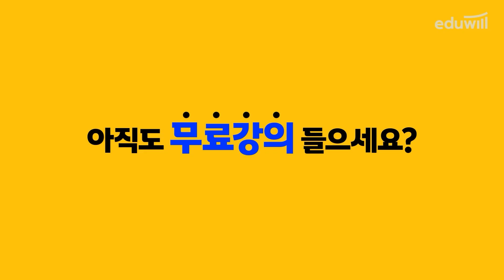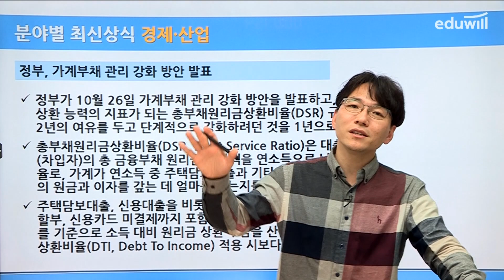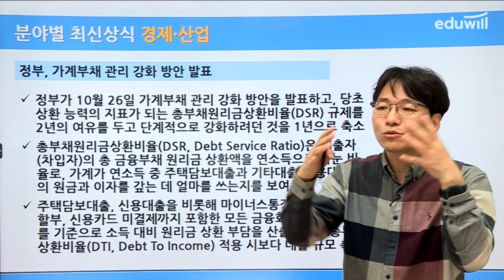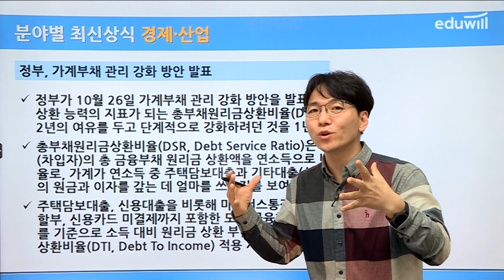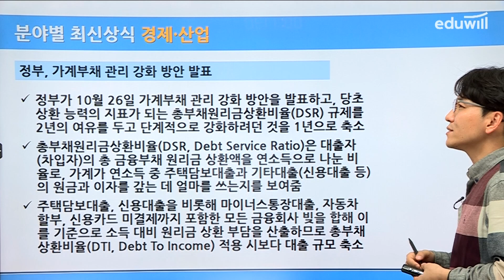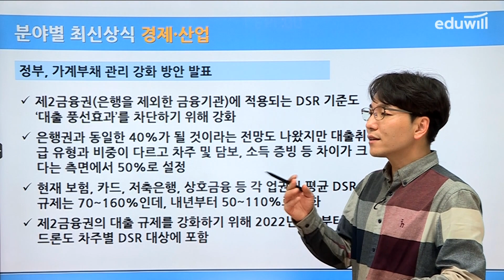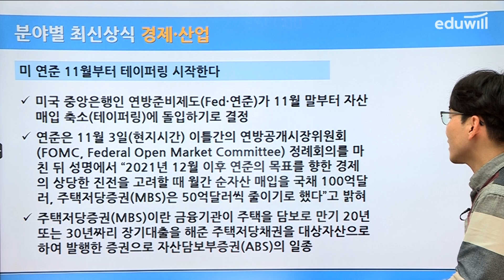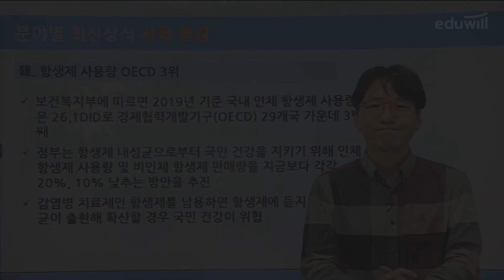취업에 강한 에듀윌 월간 시사상식 12월호 강의 ③｜에듀윌 취업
📃더 많은 시사상식 강의는?

1) 친절하고 꼼꼼한 상식 키워드 서술
2) 사고의 틀을 넓혀주는 깊이 있는 콘텐츠
3) 출제 가능성 큰 핵심 이슈의 명료한 정리

2021년, 더 강력해진 에듀윌 시사상식을

본 강의는 12월호 세번째 강의이며,